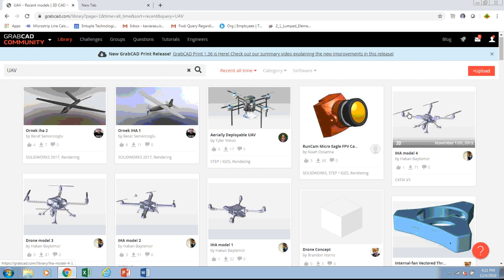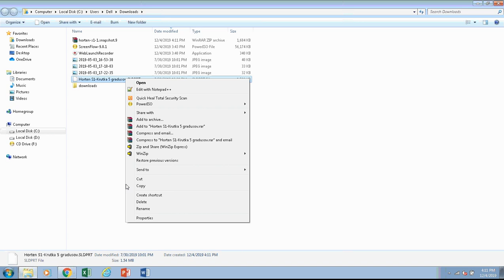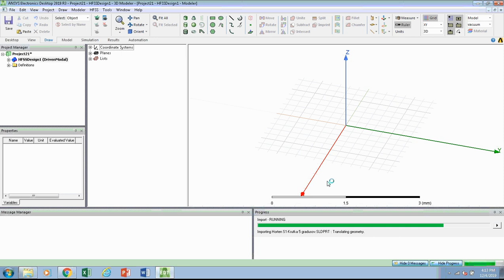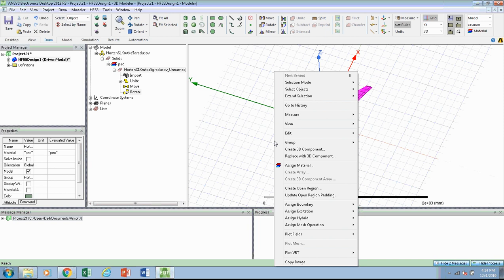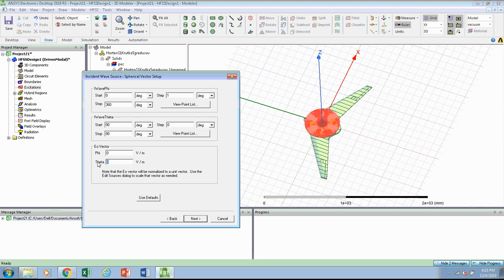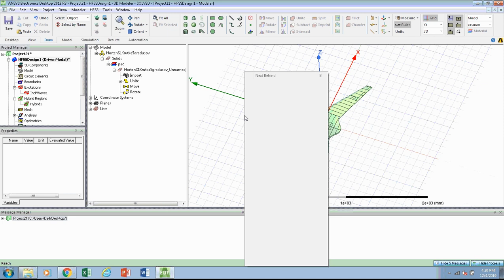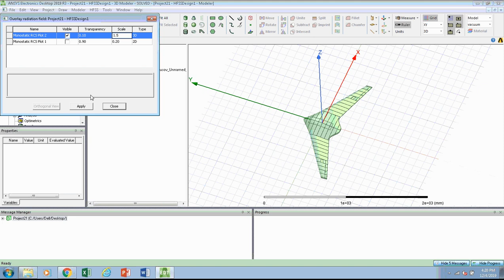Monostatic Radar Cross Section (RCS) of a Unmanned Aerial Vehicle (UAV) using SBR feature in HFSS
This video tells how to calculate the Monostatic Radar Cross Section (RCS) of a Unmanned Aerial Vehicle (UAV) using SBR feature in HFSS